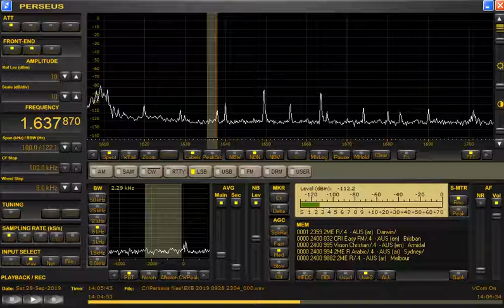1637 84 kHz Sep 28,2019 1405 UTC